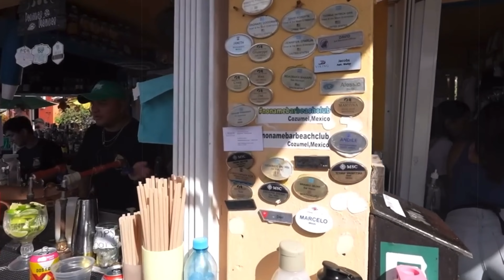4 Overrated Cruise Tips This Year! (Royal Caribbean, Carnival, Disney, Norwegian, +more)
Controversial Cruise Ship Tips That are Overrated!

[As Seen By Crewmembers]
PRO Cruiser ITEMS: 🔽
Heavy Duty Sunglasses
Long Lasting Port Day/ Beach Shoes
Port Day/ Beach Backpack & Bags
Excursion/ Sea Day Pocket Binoculars
Activity Shorts/ Onboard & Shoreside

[Review My Etsy Store - FromTheShip] 🛍

Leave a comment for new videos weekly

Hi, I am a Cruise Employee that works for many top notch Cruise Lines ranging from Luxury, Casual and Party Going.

Some of you may have met me onboard already, if not then Hi - nice to meet you.

I am leveraging this channel to “Share Insider Secrets” of the industry to save you money, time and headaches.

Tips are insider knowledge so watch carefully keep it secret Shhhh🤫

CHANNEL DISCLOSURE & TRANSPARENCY:
The links presented on this channel was extensively researched and arranged to provide benefit to the intended viewer.